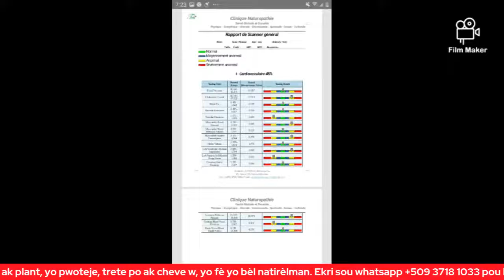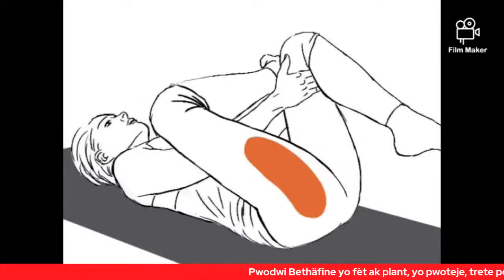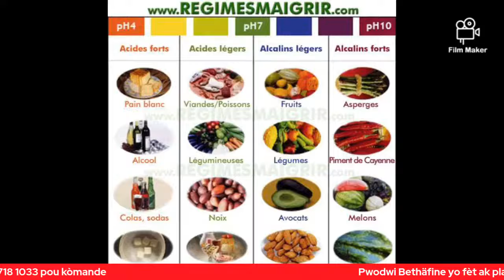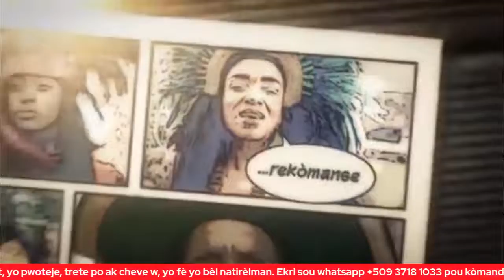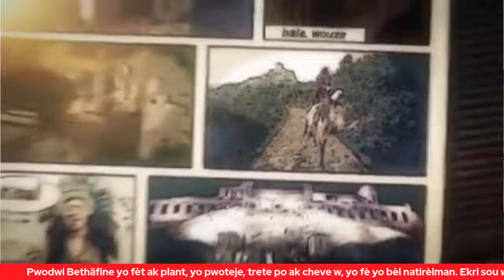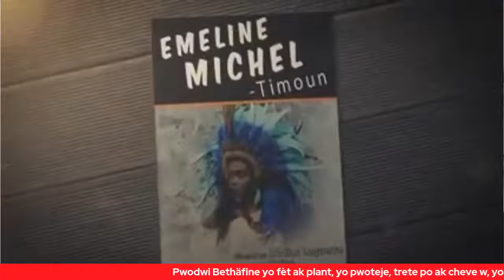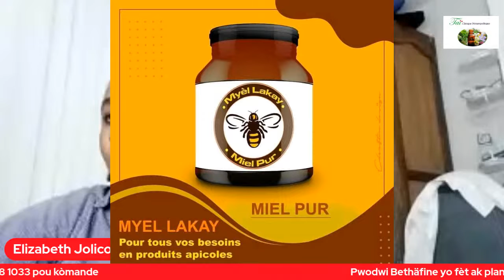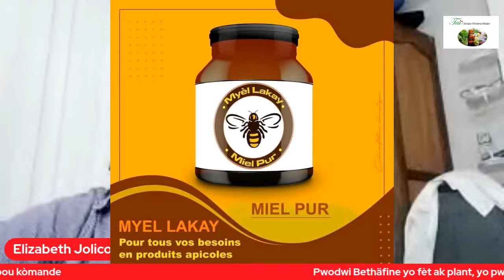#131- Economie: Le miel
Jodi an nou pral pale de myèl, Lesly Paul se envite nou

Jedi 2 Desanm 2021 / 7:00 PM

Myèl (Sa nou rele siwo myèl Ayiti an) se yon bagay ki genyen plizyè pwopriyete tankou li:
Lite kont bateri, enflamasyon, vyeyisman...

Aswè an vini dekouvri plis sou myèl,  e nou ap pwofite dekouvri jenn antreprenè Lesly Paul ki ap evolye nan myèl.

Elizabeth Jolicoeur,  Ekriven,  Editris,  Terapet Sikokòporèl,  Natiwopat.

*Sante w pi enpòtan ke tout bagay*

Menmsi w prese, pran yon titan li sa👇🏽

Adopte lwil alimantè Taï Clinique Naturopathique pou w kapab pwoteje sante w. Se yon lwil ki prepare avèk anpil metòd pou pran swen chak grenn moun/fanmi.

Li genyen plant medisinal, fwi, legim ak lòt eleman natirèl ankò chak moun/fanmi kapab genyen bezwen.

*Pwoteje tèt ou kont:*
- Tansyon
-Sik
- Move kolestewòl
- Epilepsi  (malkadi)
- Kansè
- Pwostat
- Maladi nan fwa
- Pwoblèm nan lestomak
- Pwoblèm nan trip
- Evite karans an minewo
- Evite karans an vitamin
- Evite pwoblèm nan ren
- Evite pwoblèm nan zo
- Evite pwoblèm nan aparèy
  repwodiktè (fanm kou gason)
- Ede timoun yo grandi an sante
- Ede Sistèm iminitè w rete djanm
- Evite pwoblèm nan poumon
- Evite pwoblèm nan kè
- Evite pwoblèm nan sèvo, elatriye

Se pa ton lwil paspatou, lwil pa w lan prepare egzakteman pou ou, oubyen pou fanmi w.

*Pi gwo devwa n se pwoteje sante w.*

Si w deja malad, pase vini analize pou w kapab vini pran swen nesesè, pandan w ap toujou kenbe ti lwil manje w ou di di.